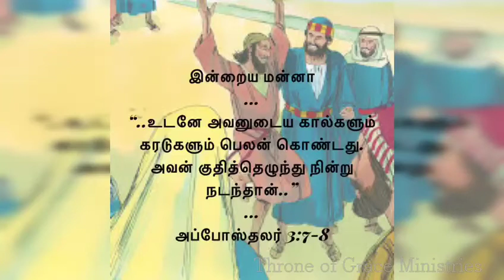உடனே அவனுடைய கால்கள் பெலன் கொண்டது(அப் 3:7-8) Thought for the day, Nov 4, 2018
இன்றைய மன்னா:
"..உடனே அவனுடைய கால்கள் பெலன் கொண்டது - அப் 3:7-8